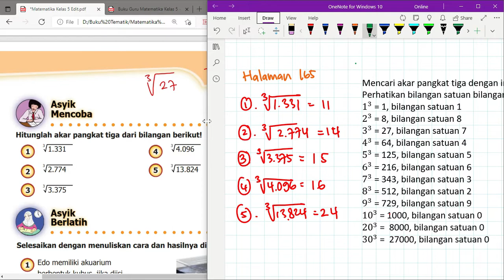Kelas 5 Senang Belajar Matematika Bab 4 Bangun Ruang | Mencari Akar Pangkat Tiga | Halaman 165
"Hi Adik-Adik,

Di video kali ini Kak Rina akan membahas kunci jawaban Buku Senang Belajar Matematika Kelas 5 Bab 4 Bangun Ruang. Dengan pembahasan Mencari Akar Pangkat Tiga di Halaman 165

Buku Senang Belajar Matematika Kelas 5 Bab 4 bangun ruang, bangun ruang, kubus, balok, prisma tegak segituga, limas segiempat, tabung, bola, cara mencari volume bangun ruang, kunci jawaban senang belajar matematika kelas 5 halaman 165, mencari akar pangkat tiga, cara mencari akar pangkat tiga, akar pangkat tiga,